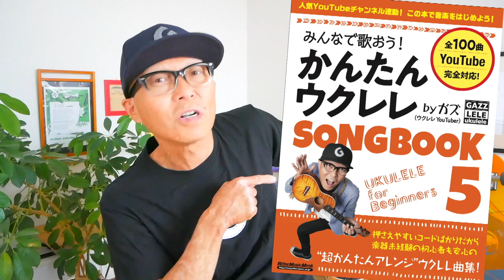【予約スタート＆イベント開催】ガズの新刊 SONG BOOK5が出版されるよ！無料記念イベント博多＆渋谷で開催！〜7/18発売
《ガズの新刊予約開始＋博多＆渋谷のHMV&BOOKSで出版記念無料イベント開催》詳細はここ↓